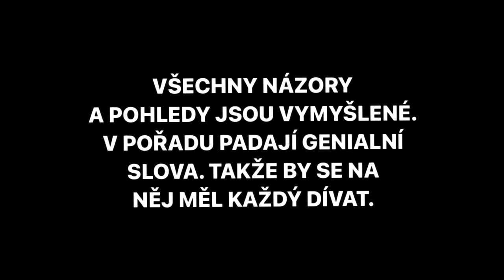POSLEDNÍ TRACK AK | AK - SORRY | NNRD#6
✂️ střih: Kayloo
👀 náhleďák: Kayloo
SLEDUJ NÁS NA IG:
📸 SUPA Mob:

 / supamob_
📸 SUPA $ESSION:

 / supasession
📸 KAYLOO:

 / kayloo_k
📸 HORANO:

 / m.horano
📸 DDOK:

 / kuchta.dominik